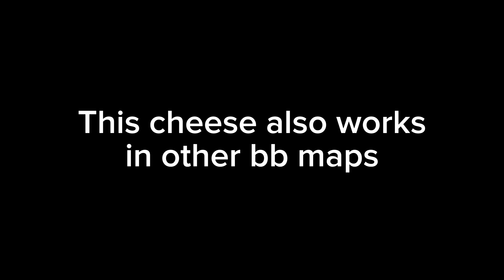The Fastest Goal Strategy 🧀🏆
Ingredients:

-1 tbsp of Gale Spring Ejector
-1 cup of Colt silver bullet
-1 mL of Sam super

Mix all ingredients preferably in Penalty Kick BB map